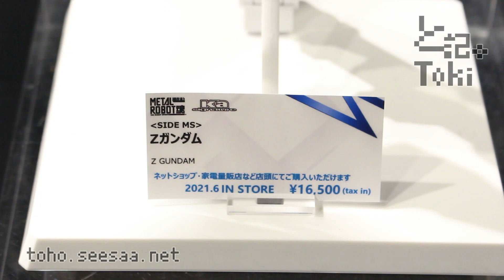METAL ROBOT SPIRITS (Ka signature) Z GUNDAM / Zガンダム display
METAL ROBOT魂（Ka signature）Ζガンダム
価格：16,500円(税10%込)